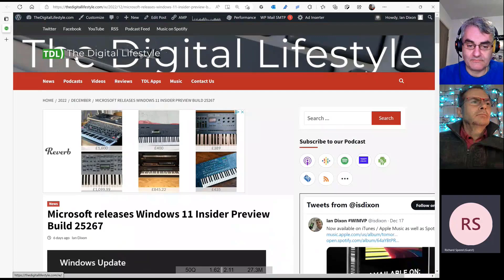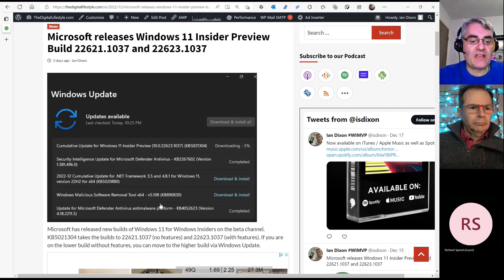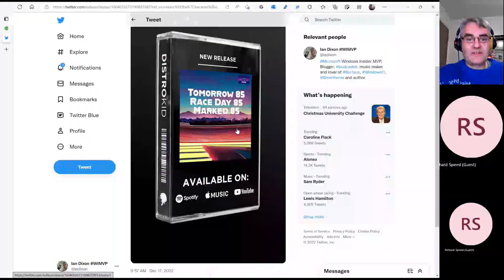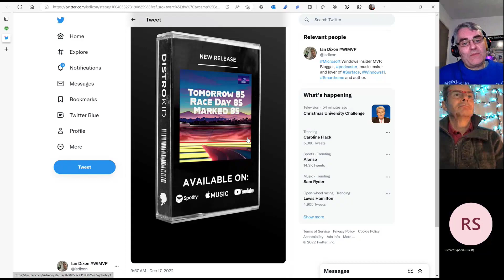The Digital Lifestyle Show #882 – Happy AI Christmas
Welcome to our final show of 2022! This week is our Christmas show so I pull on my Christmas jumper and come up with a new quiz. Before we get to our end of year quiz we talk smart home news, my new Korg Modwave, Garry’s new shed garden studio, new builds of Windows 11 and lots more!

To all our listeners and viewers, have a great Christmas and we will see you in the new year!
Links from this week’s show:
• Microsoft releases Windows 11 Insider Preview Build 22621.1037 and 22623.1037
• Hands on with Windows 11 Insider Preview Build 25267
• Microsoft releases Windows 11 Insider Preview Build 25267
• How to upgrade the firmware on a Korg Modwave synth on Windows 10 or Windows 11